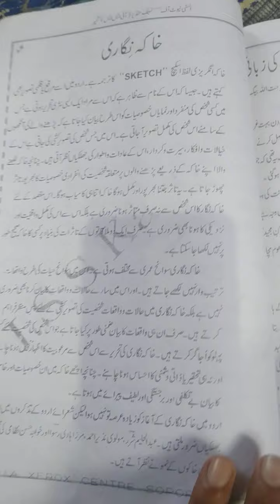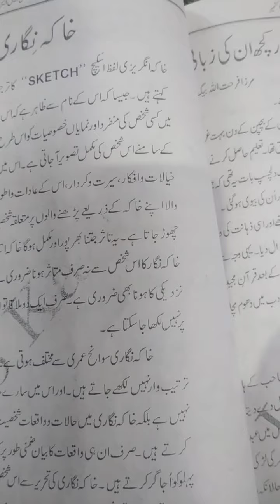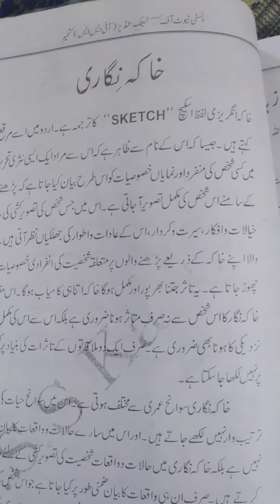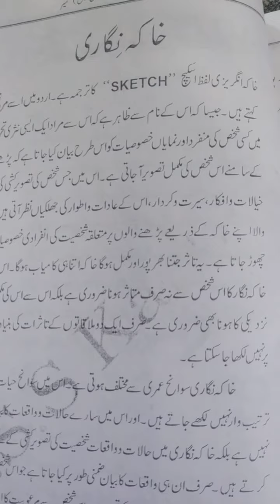Khaka Negar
9 th